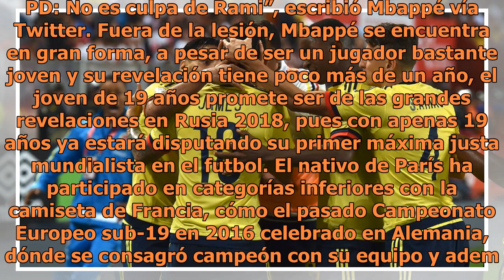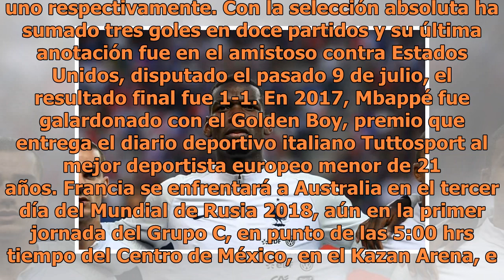Así llega Mbappé para enfrentar a Australia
Moscú, Rusia.- Cabe recordar que, el pasado martes Kylian Mbappé se vio en la penosa necesidad de abandonar el entrenamiento de la Selección de Francia, tras haber sufrido durante el mismo un fuerte choque con su compañero Adil Rami. El jugador del PSG se llevó un duro golpe en su tobillo izquierdo ...